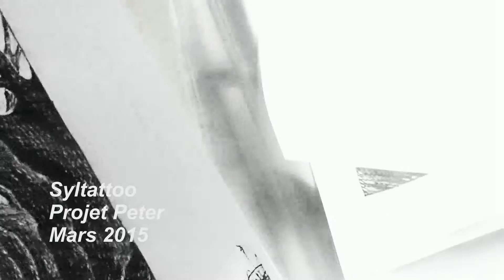Projet Peter by Syltattoo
Dessin effectué pour la réalisation d'un tatouage de l'épaule puis du bras. Projet à suivre.